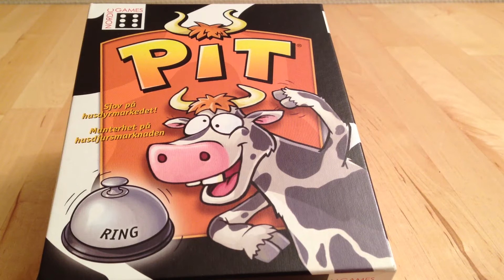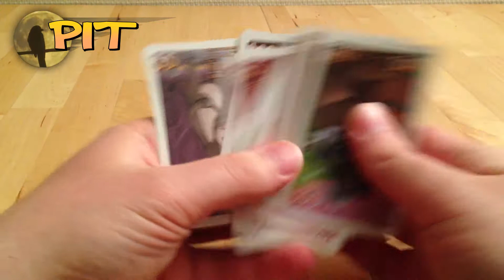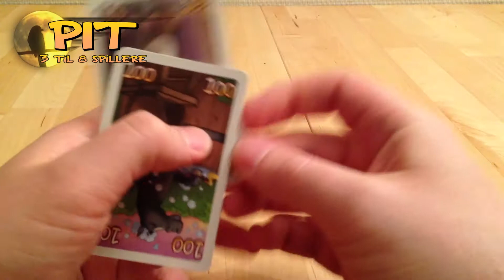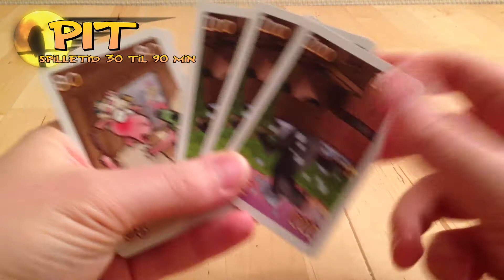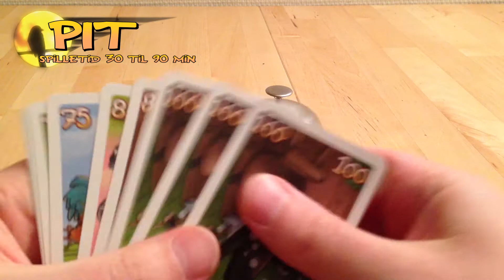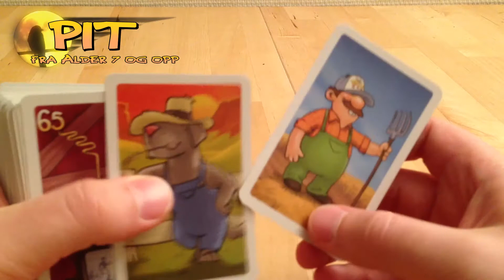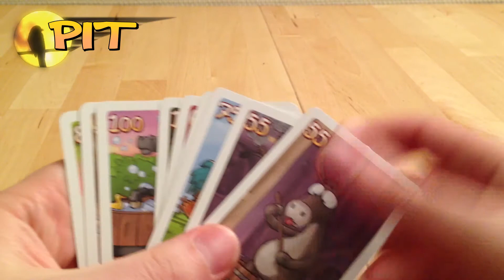Brettspill med Takras: Pit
[00:00] Innledning
[00:40] Esken og komponentene
[01:14] Hvordan spille
[06:57] Konklusjon

Besøk for mer info og tilbakemeldinger om denne episoden